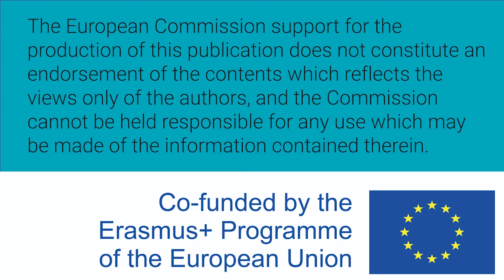Women W-STEM: Katri Piekkari